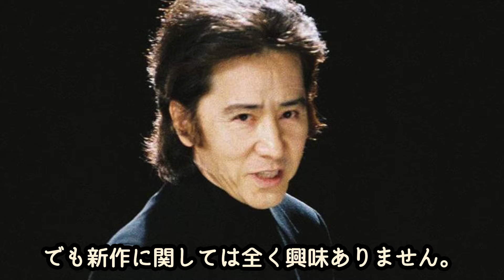【名作】古畑任三郎 主人公は●●で待望の復活！？「古畑になるには●●必要」田村正和の”役作り秘話”に驚きが隠せない！？再放送でSMAP5人が”黒塗り”されていた本当の理由とは！？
もしもし。

今月、放送30周年を記念して一挙再放送されていた
大人気ドラマシリーズ
古畑任三郎。

田村正和さん演じる古畑任三郎が、
持前の卓越した推理力で犯人のトリックを解き明かす
本格ミステリードラマであり、
終了して数十年経った今も根強い人気を誇っています。

そんな古畑任三郎シリーズを放送していた頃のフジテレビは
黄金期を築いていましたが、
現在のフジテレビは局の看板である「月9」枠でさえ
ドラマの視聴率が低迷しており、
大人気シリーズ”古畑任三郎復活計画”を
企てているという噂が出てきました。

しかし、ファンからは
「やらないでほしい」
「幻滅した」
などの声が相次いでいるそうなのです。

そして再放送されていた古畑任三郎にて
SMAP5人の写真が“黒塗り”されており、
その衝撃的な理由が話題となっています。

また「古畑になるには4時間必要」といった
今だからこそ関係者が明かす
田村正和さんの“役作り”の秘話も注目を集めています。

今回は何かと噂になっている古畑任三郎シリーズについて、
そして田村正和さんについて
お調べしまとめました。